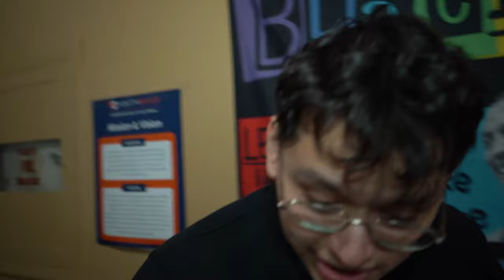EVIL EDWARD AND HUGGY WUGGY ATTACKED ME IN SCHOOL!! * POPPY PLAYTIME CH 3 *